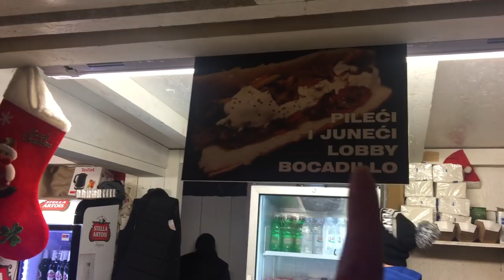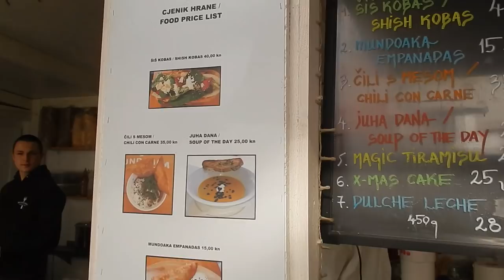Poklon koji me rasplakao 🎁 | VLOGMAS | Dan 24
Moja draga Matea Frajsberger s kanala Click4Chic me stvaro rasplakala sa svojom dirljivom porukom za Božić. Pogledajte u videu što mi je to napisala. Pusa velika mojoj Matei

●Joakim Karud & GurtyBeats - Make a Wish